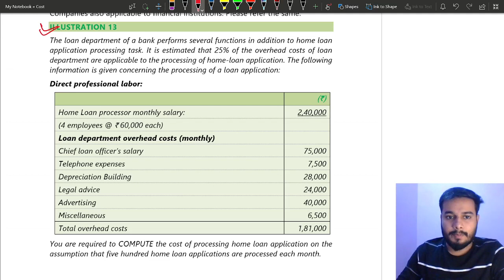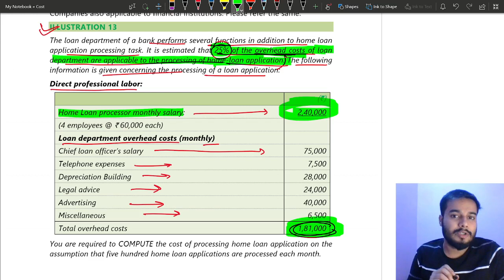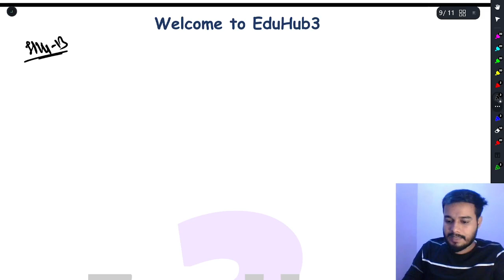15 Illustration 13 || Costing || Chapter 12 Service Costing